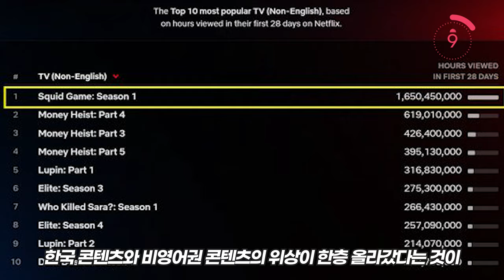오징어게임 에미상 6관왕 기념🏆 에미상에 대해 알려줄게!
최근 전 세계적인 한류열풍을 일으킨
K-콘텐츠, 오징어게임!🦑

미국 4대 연예 시상식 중 하나인 에미상에서
무려 6개의 상을 수상했잖아!

앗,,다들 관심과 찬사를 보내니 엄청난 상인건 알겠는데..
에미상이 정확히 어떤 건지는 모르겠다고?!🤔

지금 바로 문미닛을 통해 확인해 봐! 😎